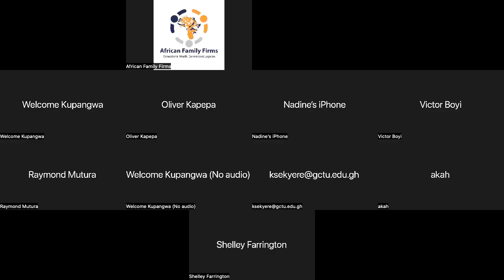AFBRC2022 - Keynote panel discussion: The regeneration power of family businesses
Panel members: Mr Creagh Sudding and Mr Alan Barr (KPMG, South Africa); Prof Elmarie Venter and Dr Welcome Kupangwa (Nelson Mandela University Family Business Unit, South Africa); Dr Oliver Kapepa (Colonnade Business Leadership School, Zimbabwe).